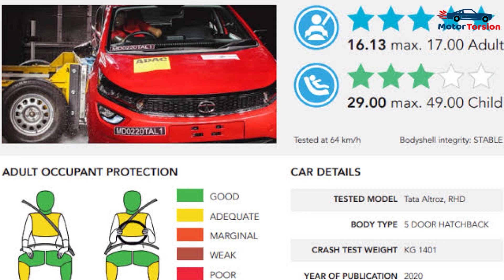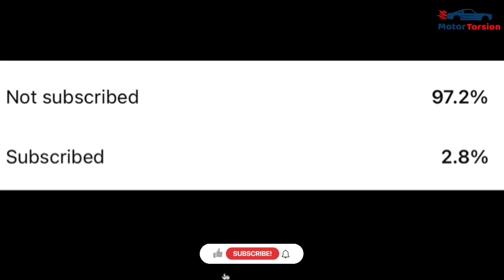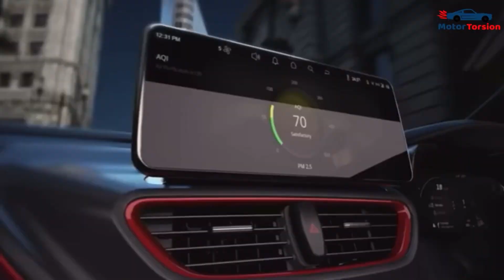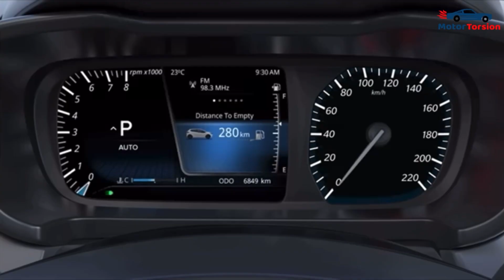Tata Altroz CNG Negatives and Positive | Altroz CNG Pros & Cons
Tata Altroz CNG Negatives and Positive | Altroz Pros & Cons | Baleno CNG better Option ?